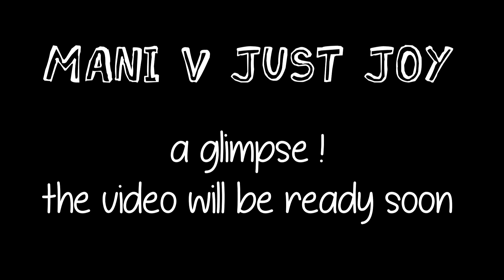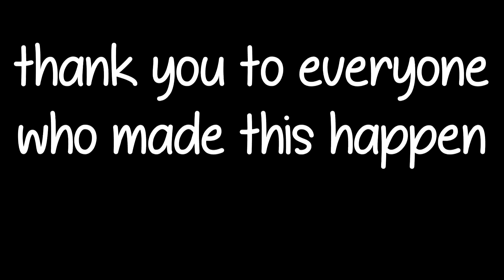Rap Battle Preview!